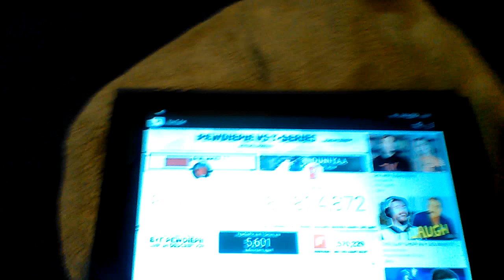SUBSCRIBE TO PEWDIEPIE RIGHT NOW!!!!!